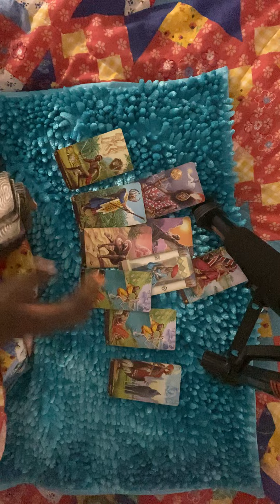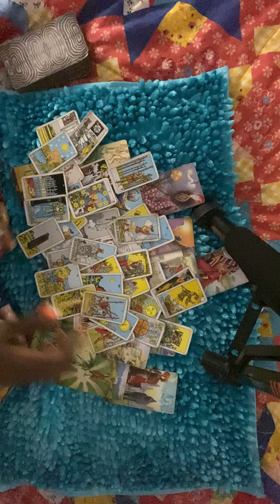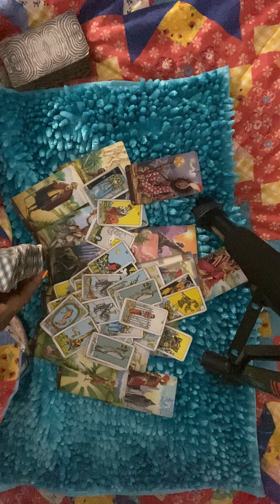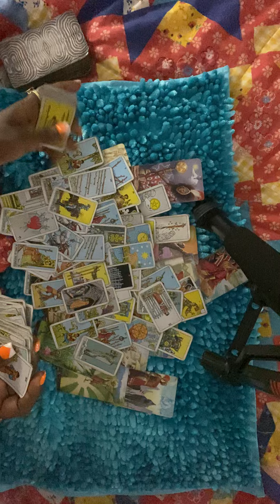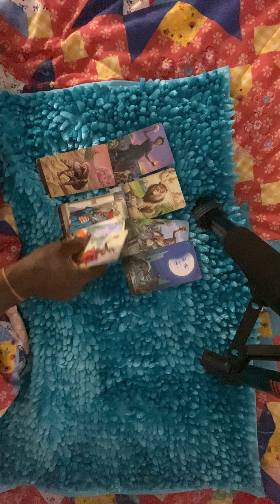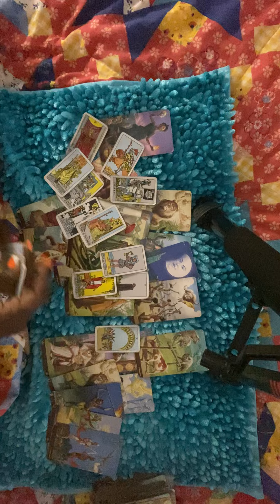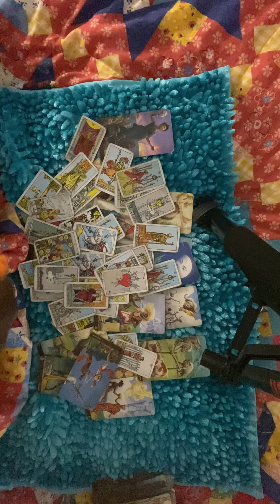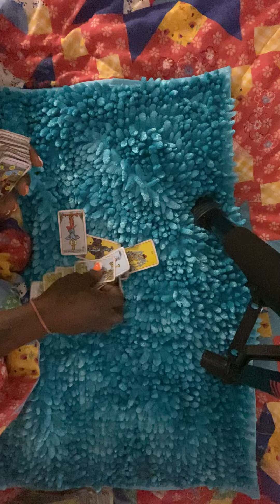THEY FRIEND WANTS TO EXSPOSE THEM IN REGRET COMING TO APOLOGIZE BUT I SEE DISEASE 🦠 🦠June 27, 2022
$ missqueenpents
Text for personal readings
General message